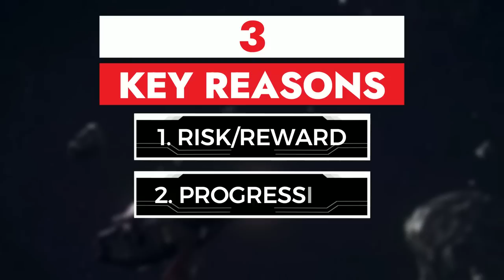This NEW Genre is BLOWING UP !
Its as OBVIOUS as ever that similar to the Batlle Royale BOOM of 2017, we are about to see a NEW GENRE of gaming emerge and explode. This is going to be a fun year for Tactical gameplay enjoyers.

0:00 The NEW GENRE of Gaming !
1:51 3 REASONS it’s blowing up in 2023
6:18 TRIPLE A…knows it’s coming !
10:25 Greater Risk for Reward…
14:06 FUN Progression Systems